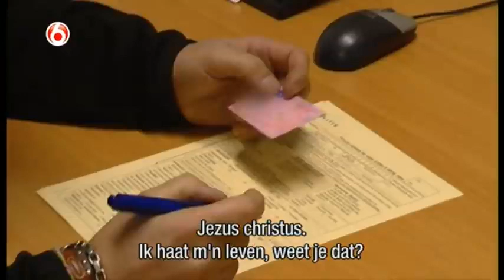Dronken bestuurder, auto vol vuilnis | WEBMISBRUIKERS